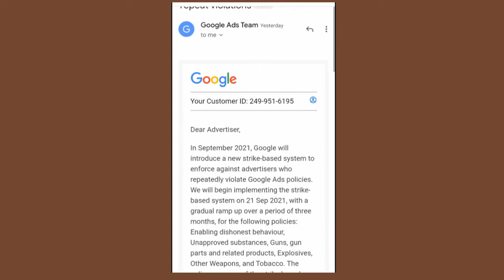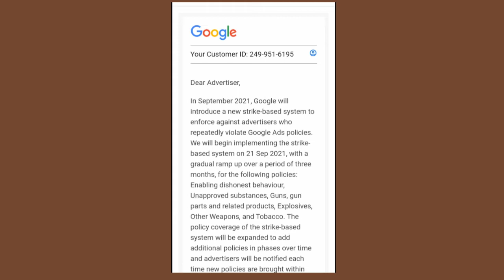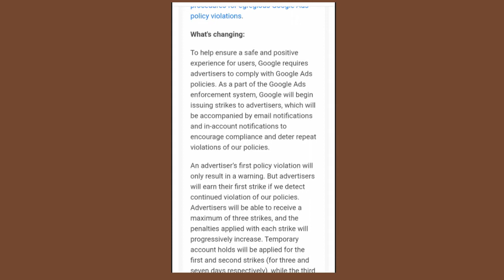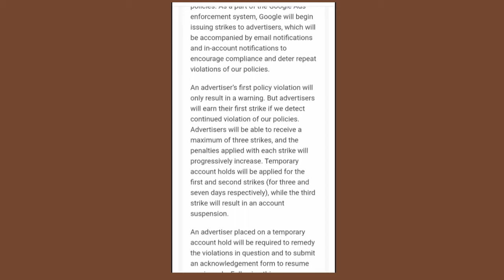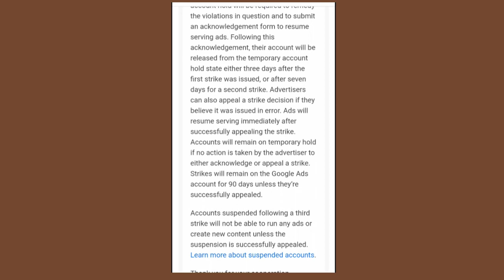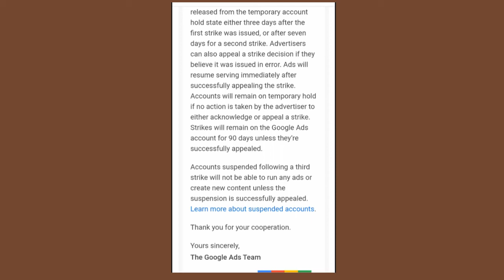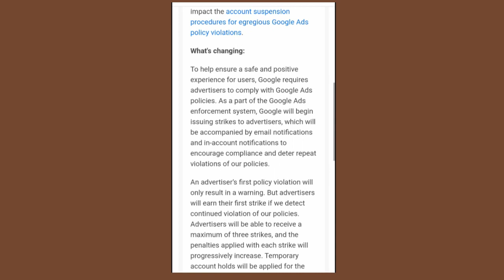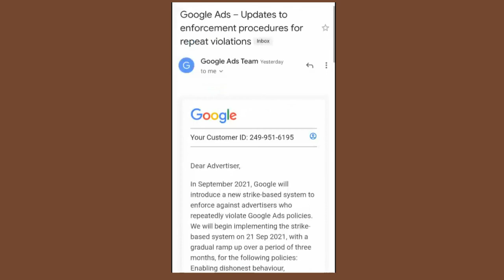Google Ads – Updates to enforcement procedures for repeat violations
Thanks 💋😘💋😘😘💋😘